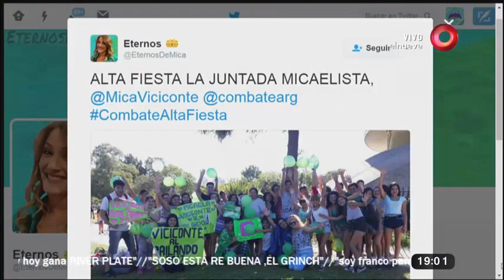¡Llegaron los Rompe Huevos!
¡Mirá cuántos huevos reventaron hoy!
Los capitanes del equipo Rojo y Verde desafiaron sus conocimientos culturales contra el Gato.